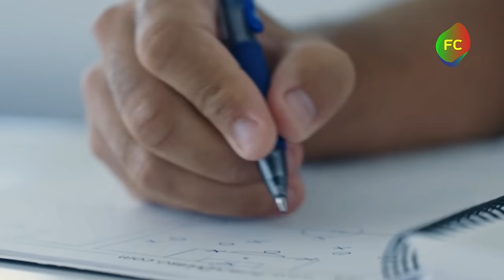The Reasons Why BARCELONA will SMASH PSG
The Reasons Why FC BARCELONA will SMASH PSG

Why Barça can progress past PSG

Many pundits assess Barcelona's chances in the clash against PSG as rather low - the team from Paris has Kylian Mbappe and this seems to immediately minimize all strengths of Xavi's side...

But what if we say that Barça is the stronger team in this pair that will be able not only to progress past PSG, but also to take the Champions League trophy!

Let us explain why.

COACHING DUEL

The face-off between the two Barcelona legends as coaches makes up one of the main intrigues of this epic battle!

LUIS ENRIQUE VS XAVI! Now this is something to be excited about!
Both managers use "Barcelona football" in their respective clubs - for example, here's what Luis Enrique did in the Coupe de France tie against Nice - pay attention to where Hakimi is positioned, while the team is built according to the 3-2-5 formation, and here’s how Barça attacked during the match against Las Palmas - looks familiar, right? TOTAL FOOTBALL, which is based on ball possession with the use of sharp lunges at quick interceptions! It is common for Barça and PSG to have a ball possession rate of 60%+ in their games.

Will Xavi be able to outplay Luis Enrique? Back in early February, we would have said "NO", but now the Catalans boss finds a way to best his opponents in almost every single match, which is why Blaugrana fans should be optimistic - since Xavi announced his departure, his boys hasn't lost any of the 11 fixtures, winning 8!

The first leg will take place at the Parc des Princes and Xavi can take advantage of this factor - the fans will push their team forward and Barcelona will just have to play defensively and through sharp counterattacks, where the speed of Yamal and Raphinha will be given the main role, as well as the experience of Lewandowski, Gündogan and Frenkie. You've seen the holes in the Red and Blues defense if one intercepts the ball in a situation like this, haven't you?

However, the main task will be to stop Mbappe and Dembele, which brings us to point #2.

Mbappe and Dembele

Kylian Mbappe and Ousmane Dembele are the superweapons of modern PSG - fast dribbling demons capable of destroying any defensive line if you give these guys too much space.

So, here is the first challenge for Barça - space. Reducing the space for two stars from Paris will greatly increase the Catalans' chances of reaching the semi-finals. Xavi will definitely be considering ways to shut down Mbappe and Dembele and, in our opinion, Barça's manager may prepare an interesting surprise by putting a nominal centre-back as a left-back, simply because João Cancelo does not appear to be a strong contender to face Dembele.

Let's think of the most likely scenario, according to which Enrique will put Mbappe on the left and Dembele on the right. Jules Kounde has gained phenomenal form and seems ready even for a duel versus Kylian, while Araujo will play right centre-back and will always be willing to back up his partner. Cubarsi will take the left centre-back position, where he will have to keep an eye on the fast left-back - well, probably not Inigo Martinez, since it will be impossible for him to outrun Ousmane; Balde with his "super-sonic" speed would definitely come in handy here, but he is injured - luckily, there is a rather interesting option with Barça Athletic centre-back Mikayil Faye, a 19-year-old prospect who has already been called up for first-team fixtures a couple of times - Xavi is impressed with the player's potential, with him being physically strong, fast and technical - he is very confident on the ball and his passing is rated quite high. There is still a chance to go with 17-year-old Hector Fort, but he is significantly weaker than Dembele in terms of physicality... If Xavi actually decides to involve Faye, then we predict Cancelo starting the game in the midfield.

Now imagine what kind of block Xavi can build against PSG even without Balde. Ter Stegen - Kounde, Araujo, Cubarsi, Faye - Christensen - Gündogan, Cancelo - Yamal, Lewandowski, Raphinha. Nominally, Barça will feature 6 defenders, but this will prove to be a fairly reliable plan for the first leg, when Mbappe and Dembele will need to be neutralized and shown that they have no chance. Stopping Mbappe and Dembele equals advancing to the next round of the Champions League! Do you agree?

BARCELONA STEP UP

The next point of Barcelona's advantage lies in the fact that all the team's leaders turned on the turbo mode in the second half of the season. All of the squad players mention the increased intensity of their training sessions, with many going to the gym and practicing on the pitch even on days-off!

Kounde, Araujo, Christensen, Lewandowski and Raphinha have especially had their performances improved!

With the return of Ter Stegen, Barça has restored calmness in the defensive line - the Catalans have 5 clean-sheets in their last 6 matches!